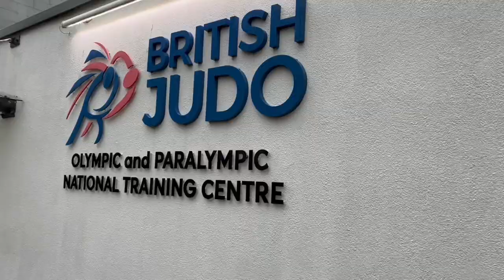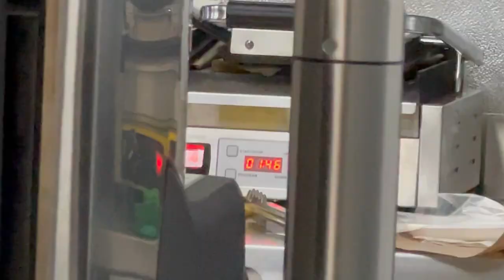day in the life of a GB judo athlete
a random wednesday at the judo olympic and paralympic national training centre :)